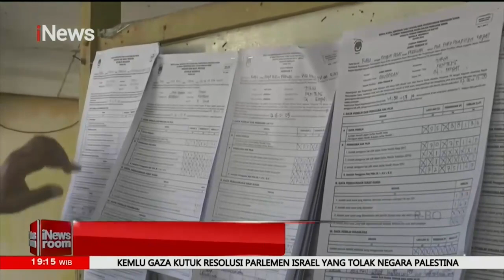Wacana Usung Hak Angket Terkait Dugaan Kecurangan Pemilu 2024 terus Menguat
Wacana mengusung hak angket terkait dugaan kecurangan pilpres 2024 terus menguat. Fraksi partai pengusung Ganjar-Mahfud dan Anies-Muhaimin menegaskan solid dukung hak angket tersebut.